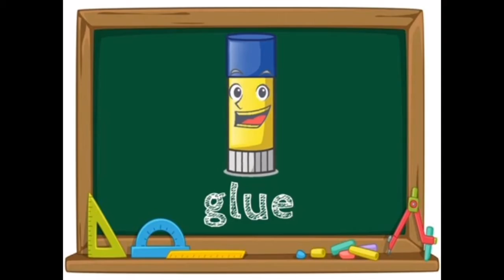Kinder 5: School objects📙✏️✂️📏